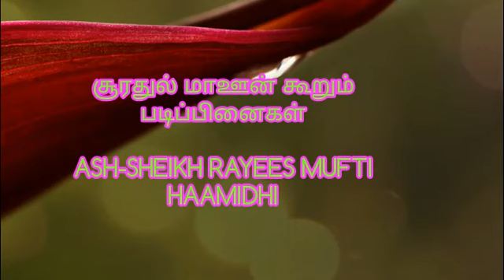சூரதுல் மாஊன் கூறும் படிப்பினைகள் ASH-SHEIKH RAYEES MUFTI (HAAMIDHI)